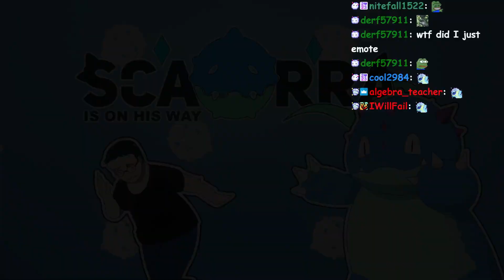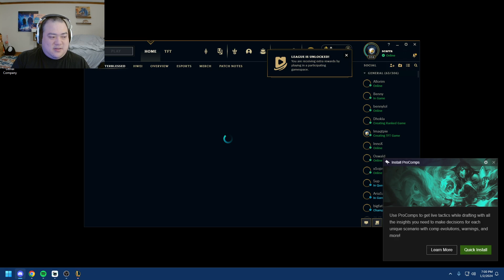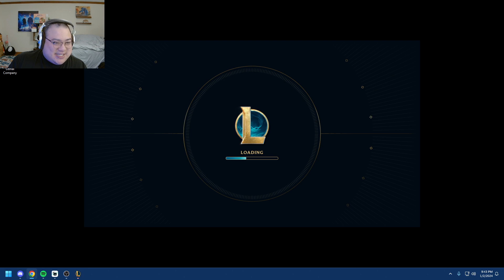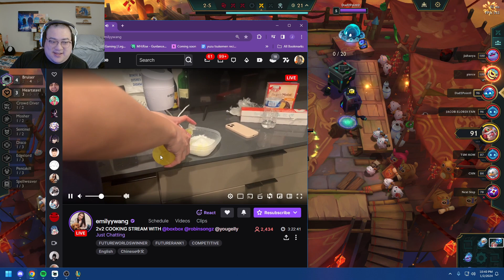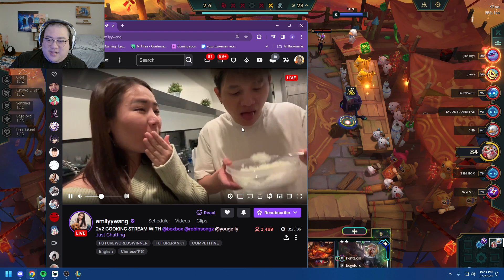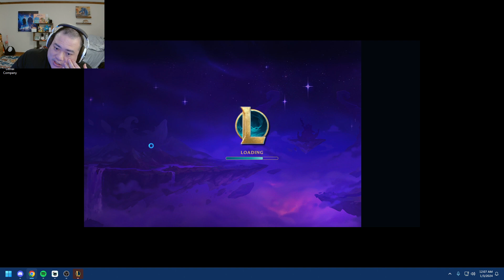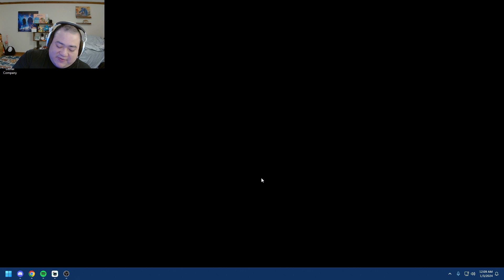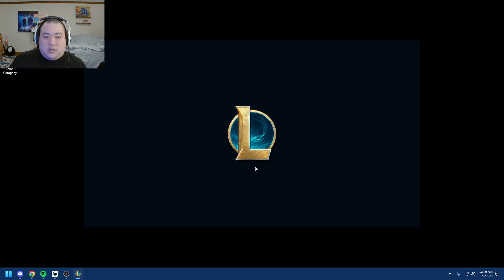what are your new year's resolutions? (Scarra's 1st stream of 2024!)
Wanna see more content from OfflineTV founder, LCS pro, and dragon VTuber Scarra? This channel's perfect for you! Here we're archiving all of Scarra's Twitch livestreams, with OTV funny moments with all the OfflineTV members, Scarra TFT content, Scarra VTuber content, and anything else you can imagine. But if it's not enough, check out his socials below for even more!

Timeline:
0:00 Just Chatting
16:27 TFT
58:27 Valorant
03:00:18 TFT